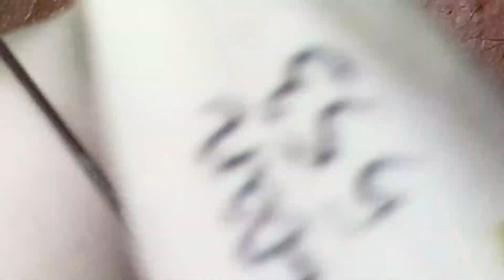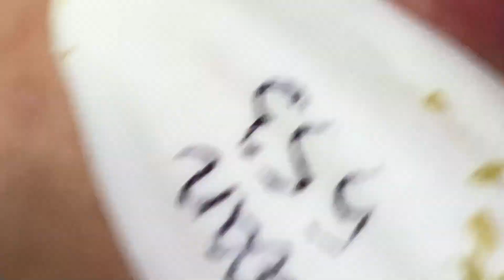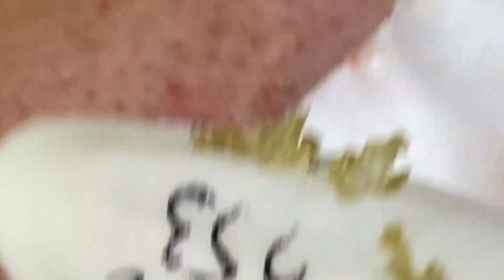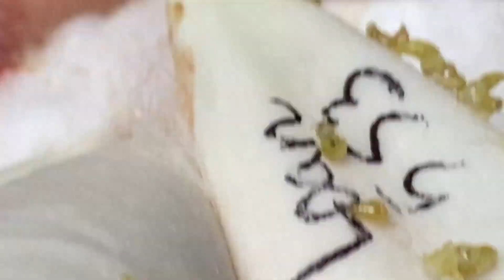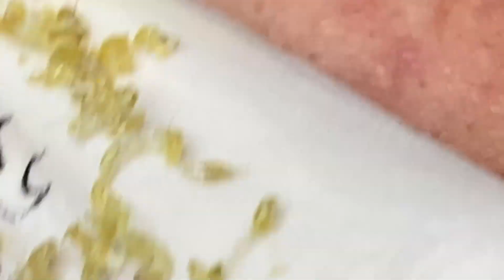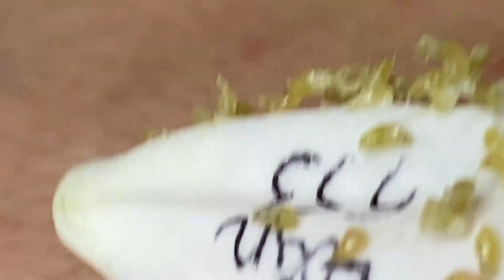الورم الدهني العملاق الجزء 2 في الإبط. كمية مذهلة من الزبدة إزالتها من الإبط! | 638